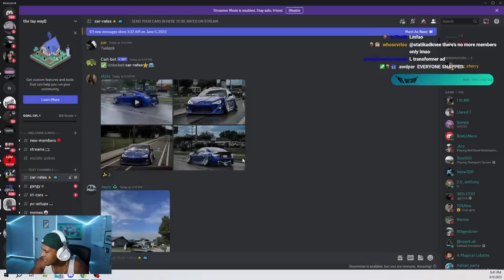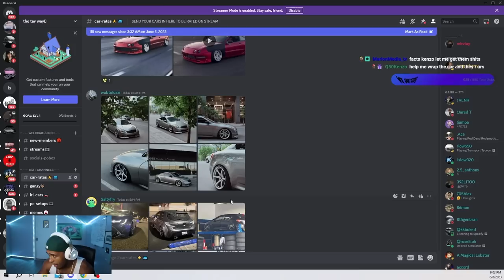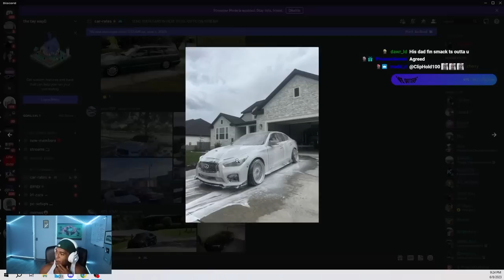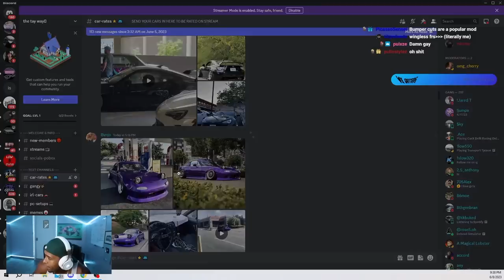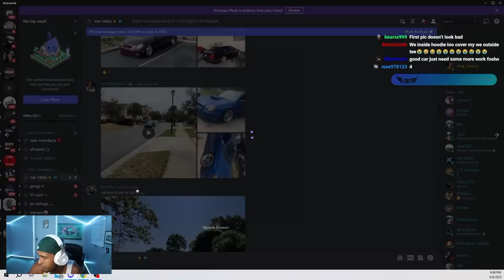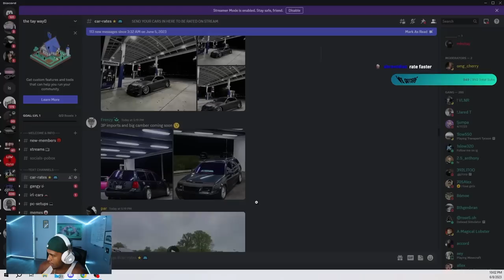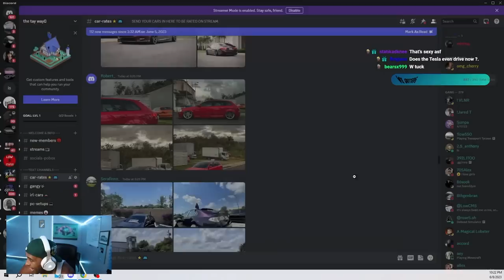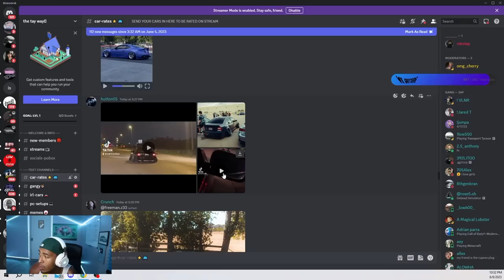Taywavy Rates Subscribers Cars !